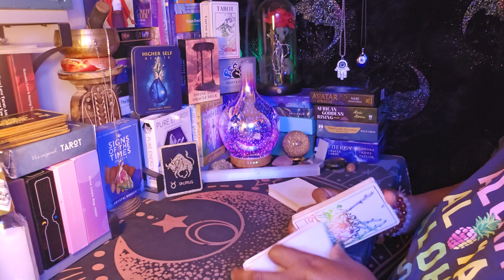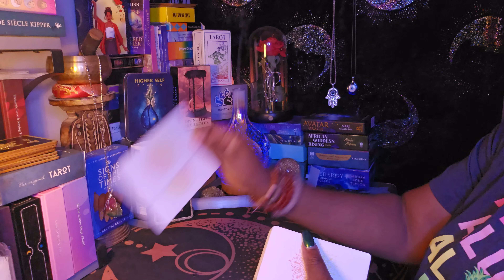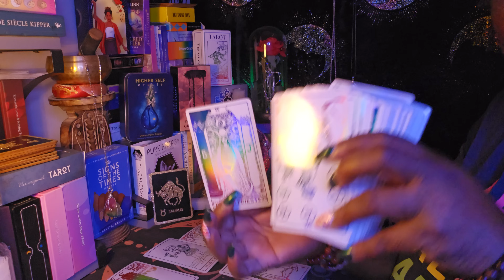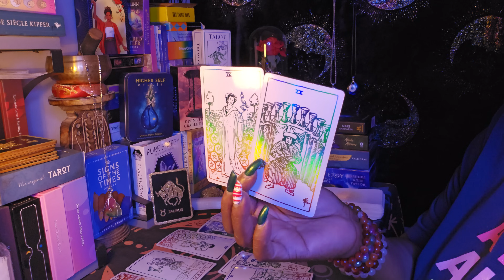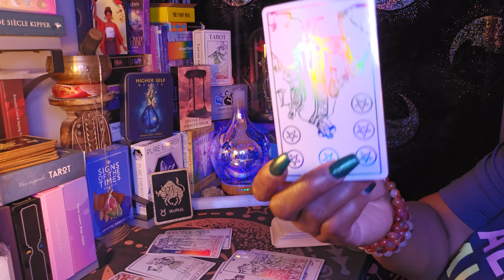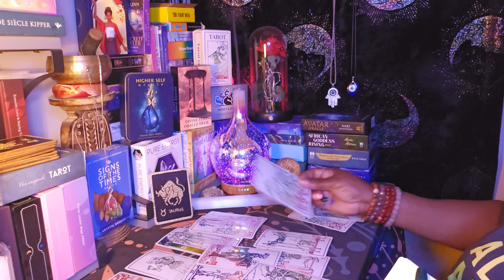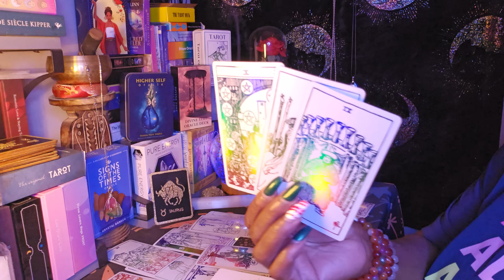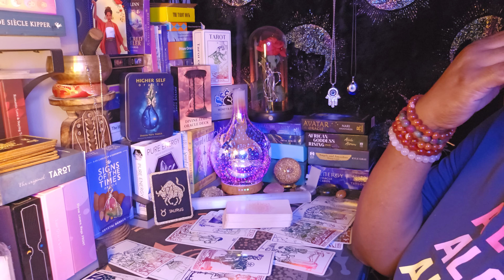Taurus ♉️ 2024 🎊 Your Blessings are chasing you 🏃‍♀️🏃‍♀️💨🙌🙏💰🤑💪💃💪